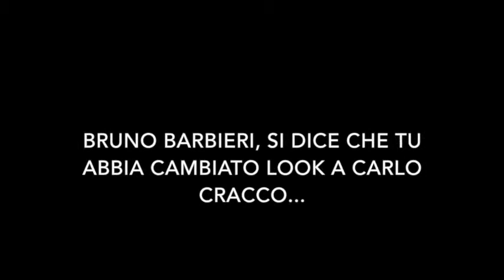Bruno Barbieri- "Alla vigilia di 'MasterChef' ecco i consigli per il pranzo di Natale". TVZoom.it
Il giudice del cooking show più famoso della tv italiana, in esclusiva per TVZOOM, suggerisce cosa preparare il 25 dicembre.